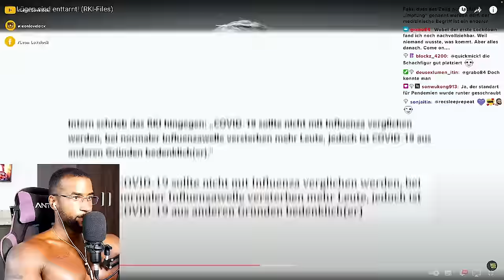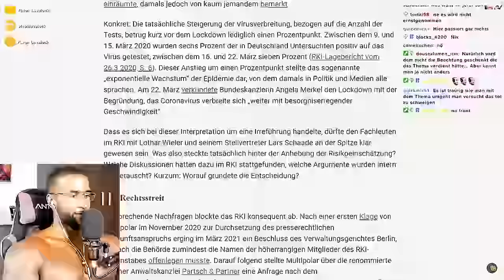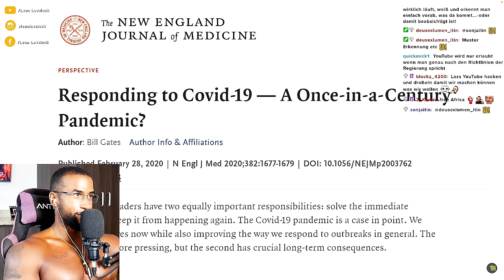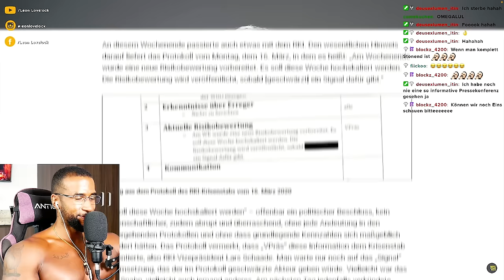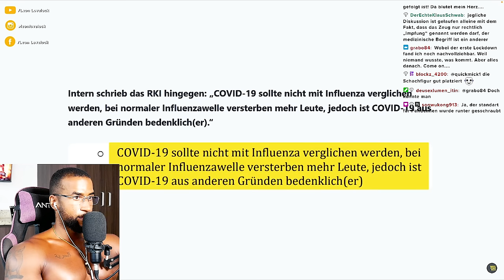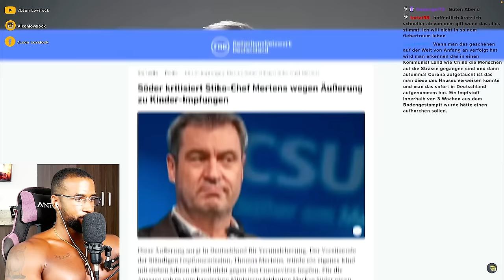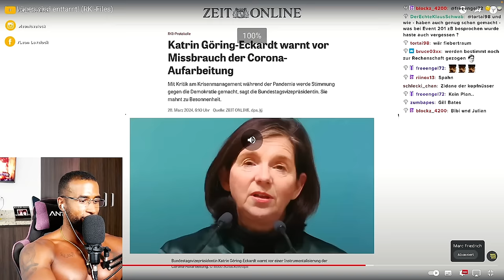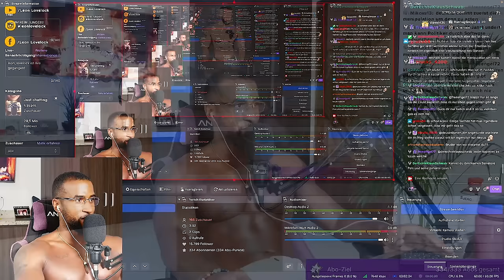DIE GRÖßTE LÜGE DES 21. JAHRHUNDERTS! 😱 [DOKU] REACTION - Leon Lovelock